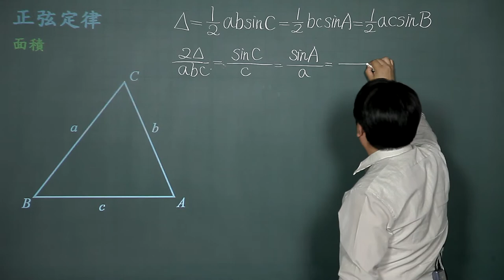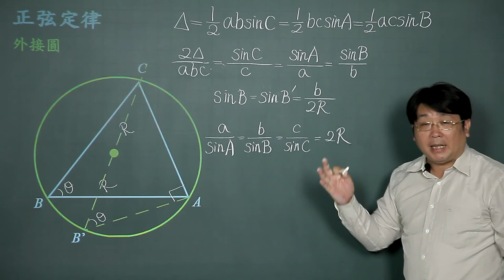三角函數(一)-09正弦定律